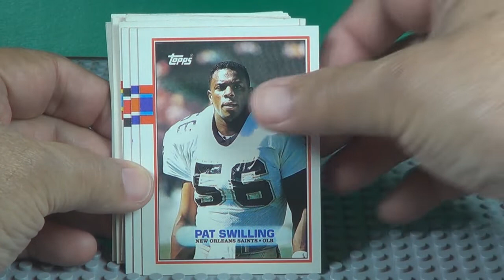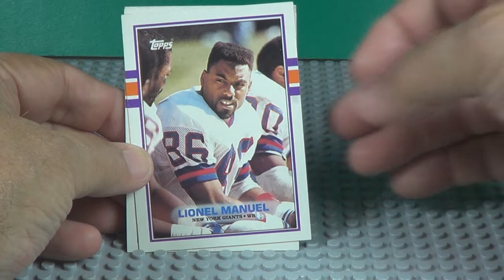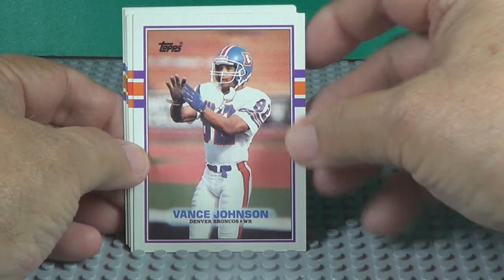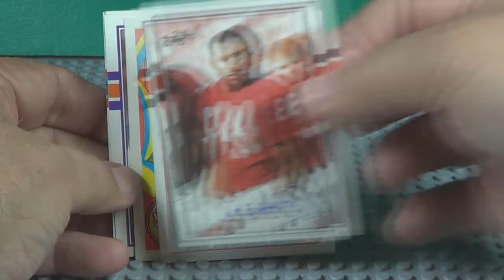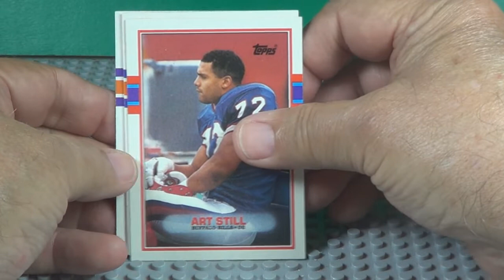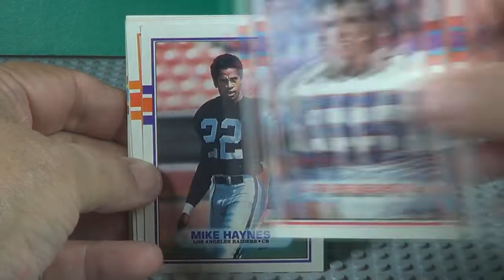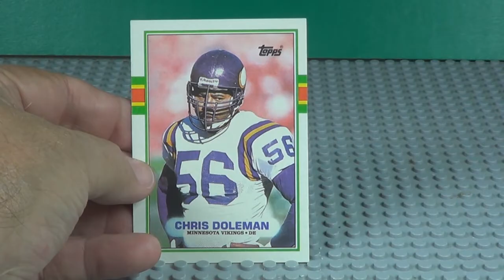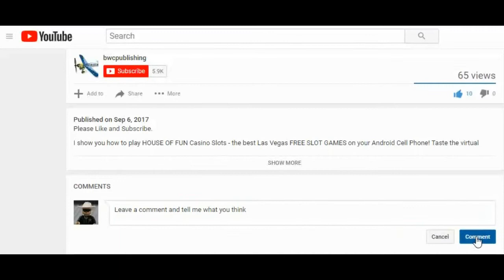1989 Football Garage Sale Find 3 Wax Packs Many Rookie Cards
Garage Sale Find #2 Opening 3 Wax Packs of 1989 Football Many Rookie Cards

I made another Garage Sale Find. This sale had unopened wax packs of old Baseball and Football. There were packs of Baseball from 1975 (Mini Cards), 1980 (Ricky Henderson Rookie?), 1987 (Mark McGwire Rookie?).

Football packs from 1974, 1978, 1989. He said he had a few more and would let me know when he finds them. So more coming.

In this video I will open 3 of the 1989 Topps Football Card packs. Watch and see what I found. Lots of Rookie Card. See Thurman Thomas Rookie, Jim Kelly, Marcus Allen, Erik McMillan Rookie, Mike rozier, Bernie Kosar, Ken O'Brien, Jay Novacek, A Checklist and more.